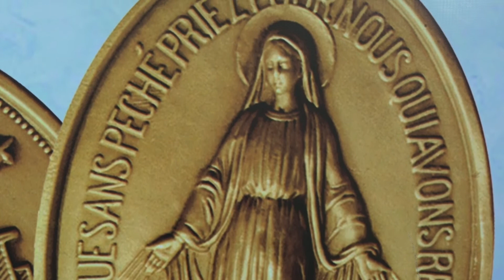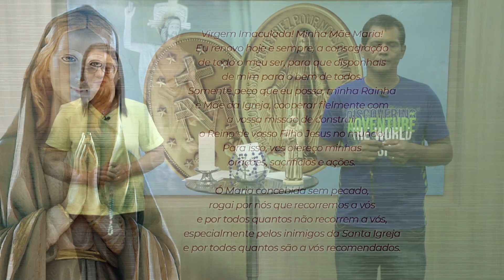O Rosário em Seu Lar (15/01/22)